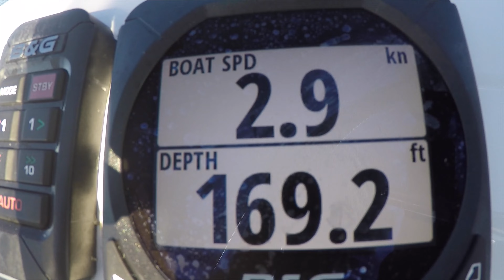Thanksgiving and September Sailing 2015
This video is about bay area sailing